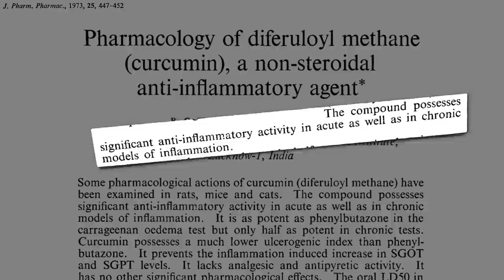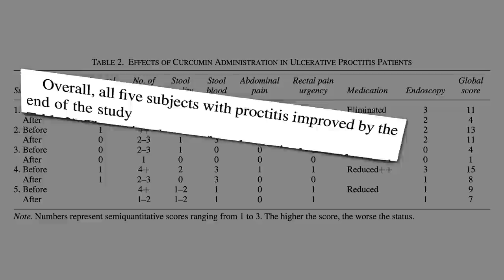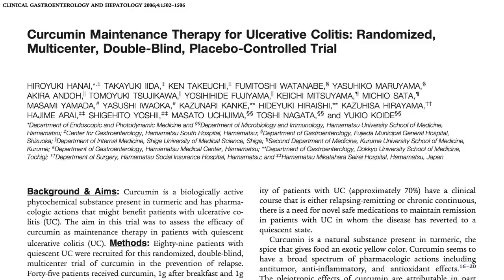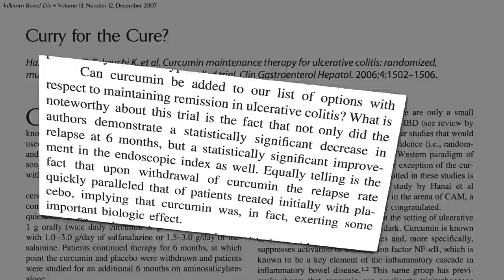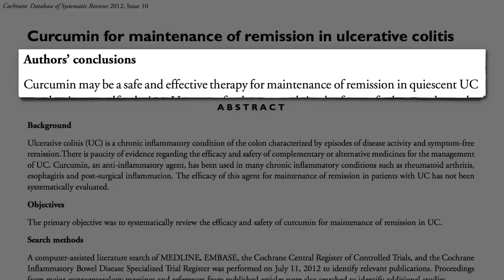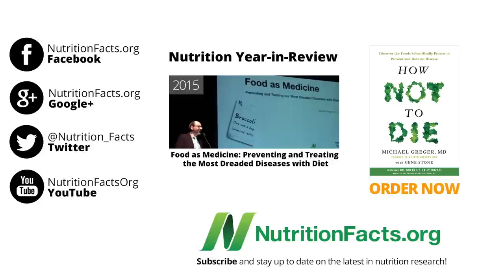Striking with the Root: Turmeric Curcumin and Ulcerative Colitis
A double-blind, placebo-controlled trial found a dramatic effect of the anti-inflammatory spice pigment, curcumin, against inflammatory bowel disease.

Turmeric is one of the most popular trending topics, and you can find a list of the most popular turmeric videos These include

There’s more on Preventing Ulcerative Colitis with Diet and Treating Ulcerative Colitis with Diet as well as others on inflammatory bowel disease such as

Next up is Wheatgrass Juice for Ulcerative Colitis

Have a question for Dr. Greger about this video? and he'll try to answer it!

Image Credit: Jonathan Cohen / Flickr.